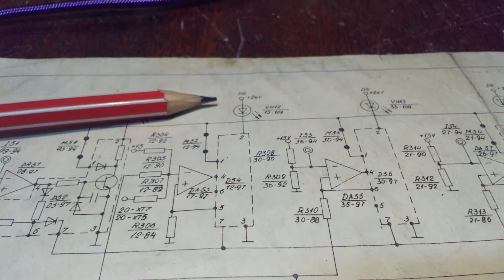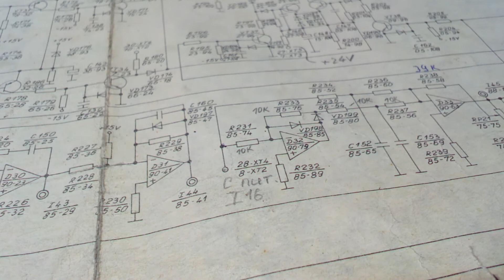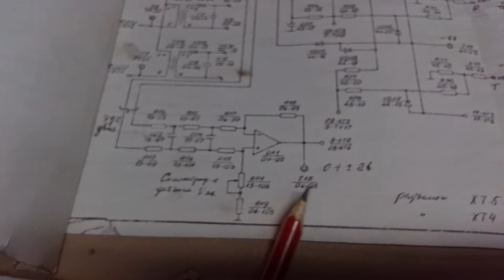Электропривод КЕМРОС ошибка TG при вращении только в одну сторону.